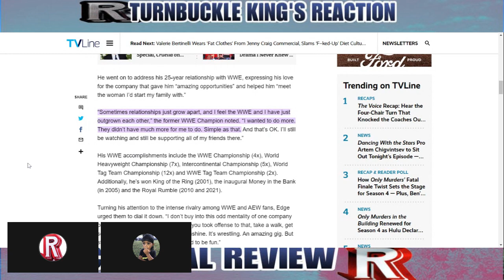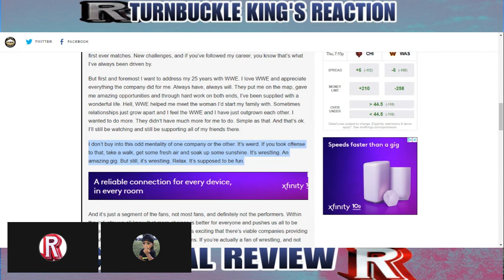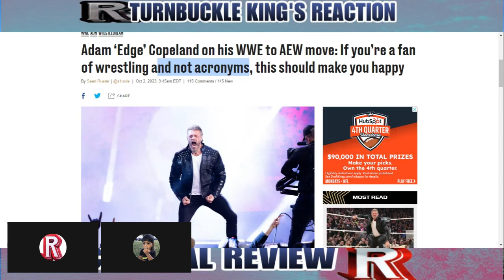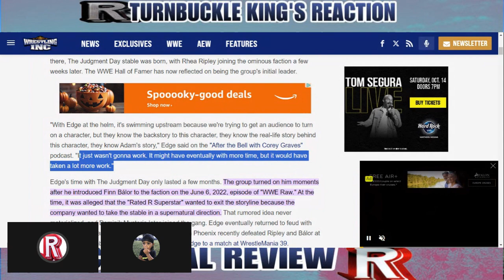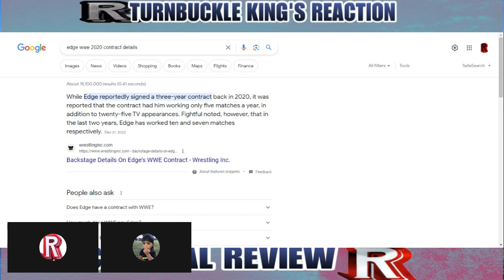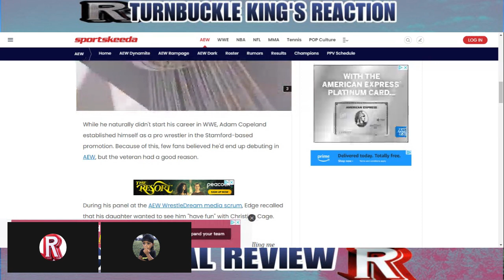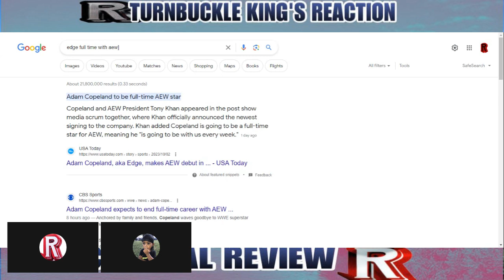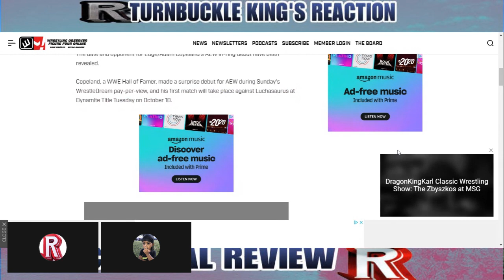What Caused Edge to leave WWE?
Hey there! Curious about what led to Edge leaving WWE? Well, you're in the right place! In this intriguing article, we'll uncover the reasons behind Edge's departure. From injury troubles to personal challenges, we'll explore the journey that led this wrestling legend to bid farewell to the WWE ring. So, if you're a fan or simply intrigued by wrestling news, read on to discover the answer to the burning question: What Caused Edge to leave WWE? @redcarpetring